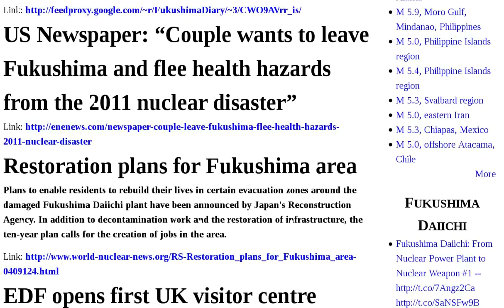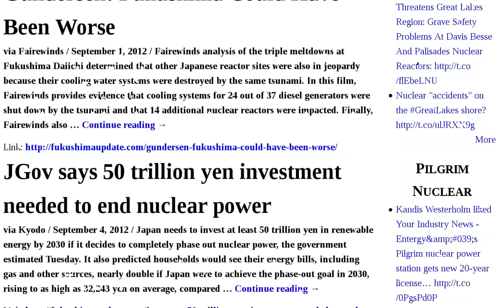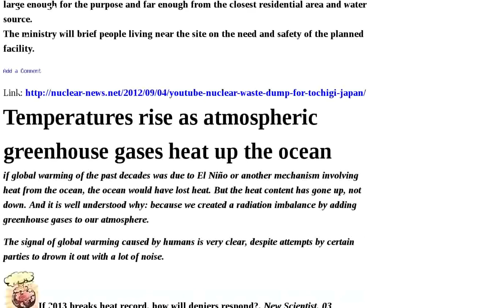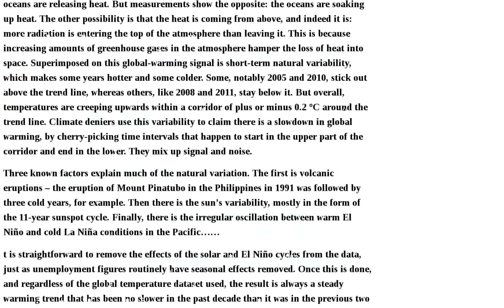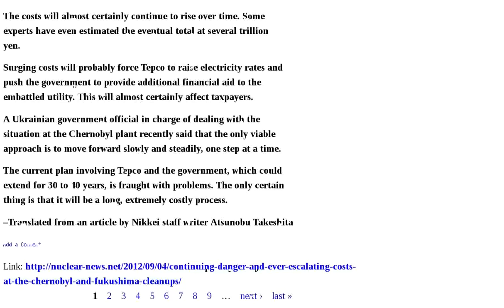Fukushima Japan Waste Chernobyl Disaster Vimeo International Conference Radiation Its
Fukushima is still trying to attract tourists. | US Newspaper: "Couple wants to leave Fukushima and flee health hazards from the 2011 nuclear disaster" | Restoration plans for Fukushima area | EDF opens first UK visitor centre | Officials: 3 new bubbling spots confirmed near sinkhole — Still no video or photos since before hurricane | In-Focus Japan: Japan to aid disaster debris disposal in North America - Spent Fuel Concerns - Permanent waste storage site considered at national forest | Supervisor at Grand Gulf confirms positive for drugs in follow-up fitness for duty test | Hunt for Ramen with Anti-Copyright Activist in Akihabara Tokyo Video Ryan | Gundersen: Fukushima Could Have Been Worse | JGov says 50 trillion yen investment needed to end nuclear power | Kyodo: Gov't calls for shut down of Japan's only 2 operating reactors | Touching faith of Steve Kidd that our grandchildren will solve the nuclear waste problem | Video: VIMEO international conference on Chernobyl radiation | VIMEO video TRANSCRIPT on international conference on Chernobyl radiation | Republican Party opposes sustainable energy plan of Agenda 1 | IN its quest for Arctic oil, Russia admits its undersea nuclear dump | Youtube: nuclear waste dump for Tochigi, Japan | Temperatures rise as atmospheric greenhouse gases heat up the ocean | Climate Change Denial and Conspiracy Theories | Continuing danger and ever escalating costs at the Chernobyl and Fukushima Audio